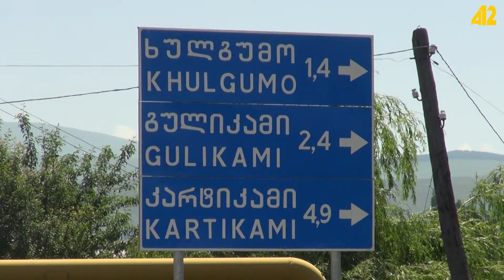Ավարտվել է Խուլգումո Կուլիկամ գյուղերը կապող ճանապարհի ասֆալտապատման աշխատանքները